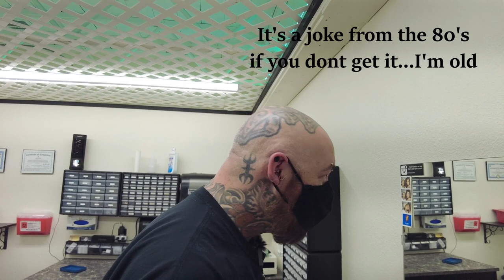Getting my Daith Pierced by Travis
I recently got my daith pierced by Travis Gomez at Piercing Vegas.  It's not to help with migraines, just because it's pretty.  I love getting pierced and here is what happened.

Follow Travis on Instagram @TravisGMZ

Scott Wilkinson is the owner and piercer at Piercing Vegas in Las Vegas Nevada.  If you're ever visiting Las Vegas, come in and get pierced.  Check us out on Instagram at Piercing.Vegas and check out our